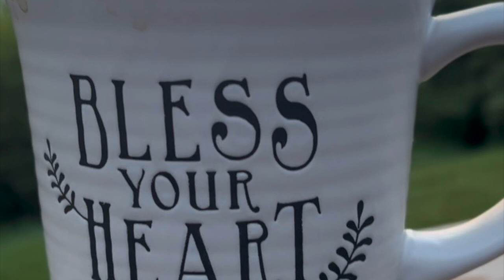CHAPTER One SLEIGHT OF HAND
I hope y'all enjoy my twangy, southern accent as I read out loud chapter one of my books!
Be sure to join me for more fun everywhere else:

All the links: Searching for your favorite TONYA KAPPES book?
We’ve compiled all the links you need in one handy post.
Follow Tonya on Instagram:

 / tonyakappes.  .
BOOKS LIST